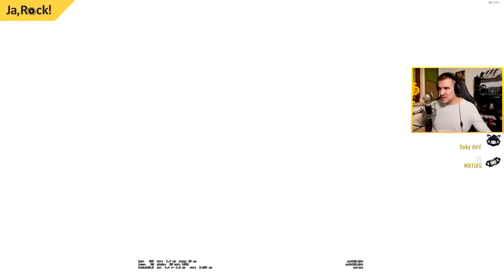NAJPIĘKNIEJSZE ACE w 2023! | SNAX , IZAK , PAGO , PASHA , PEVOR , HADES 9INE , DZINOLD , BANDURA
PIĘKNE ACE 2023 które PAMIĘTAMY DO DZIŚ! ft. SNAX , IZAK , PAGO , PASHA , PEVOR , HADES ENCE 9INE , DZINOLD , BANDURA , NEEX , VYSOTZKY , XAYOO , SAJU , BYALI , REMSUA , OLOFMEISTER , TAZ

00:00 - Zapowiedź filmu
00:08 - Snax ACE 1VS5 na Mirage
00:45 - Pevor ACE na pistoletówce
01:17 - Saju piękny ACE w meczu Emeritos Banditos
02:02 - Pashabiceps i szybki ACE na Vertigo
02:12 - Piękny ACE Pago na Overpassie
03:05 - Saju ACE w rundzie pistoletowej
03:35 - Byali i forma jak za czasów Virtus.pro
04:04 - Pago ACE na rampie
04:32 - Snax ACE Minister z Polski
05:22 - Izak i ejsik kochanie 2023!
06:09 - Niespodzianka dla widza!
06:24 - Czysta poezja Snaxa
07:05 - Neex i 1TAP ACE na Inferno
07:34 - Bandura 1VS5 ACE Clutch
08:15 - Dzinold AWP Meister Ace na Inferno
08:40 - Najszybszy ACE Pago w karierze
08:59 - Najdziwniejszy ACE Pevora
09:16 - Hades 9INE i piękny ACE na Mirage
09:47 - Taz i szybki ACE z MP9
10:13 - Olofmeister i MEGA ACE na Mirage
10:25 - Byali i powrót AIM FROM POLAND
10:50 - Najszybszy ACE Dzinolda w jego karierze
11:01 - Vysotzky ACE vs Bungee (Xayoo w szoku)
11:14 - Remusa 1TAP Ace na Mirage

Jest to moja autorska kompilacja - polskich streamerów, graczy oraz ex-graczy sceny CS:GO i CS2.